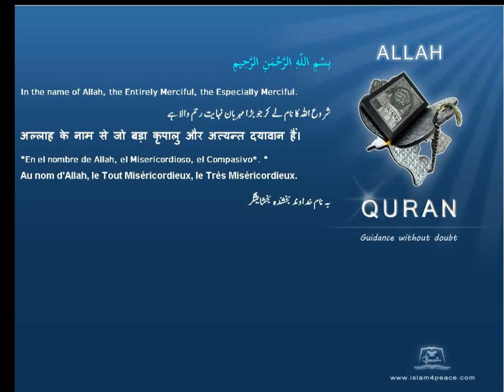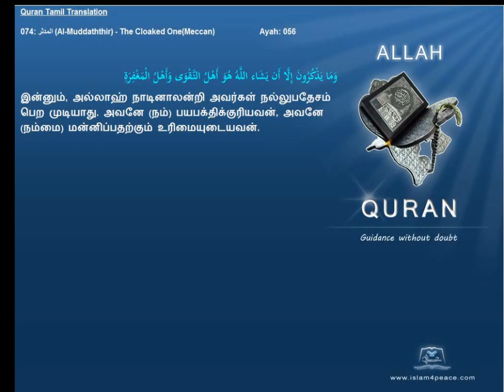Quran Tamil Translation 074 المدثر Al Muddaththir The Cloaked OneMeccan Islam4Peace com